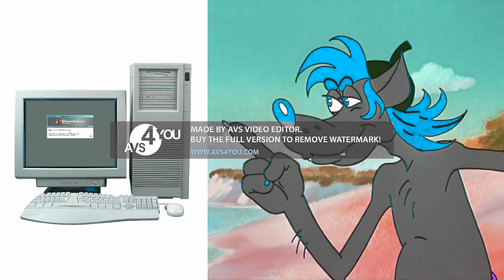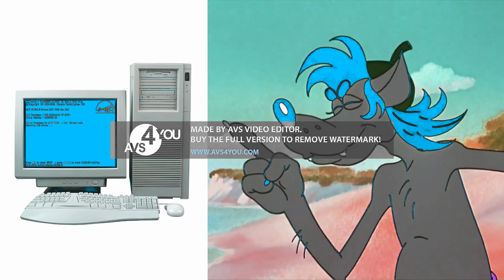Soviet Cartoon Wolf Hates Windows Startup and Shutdown in Goter Milk